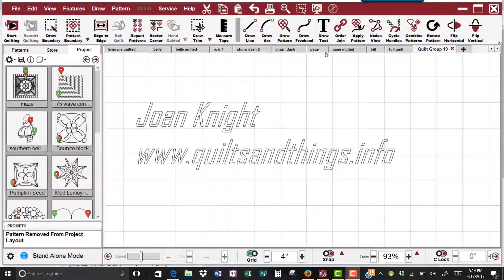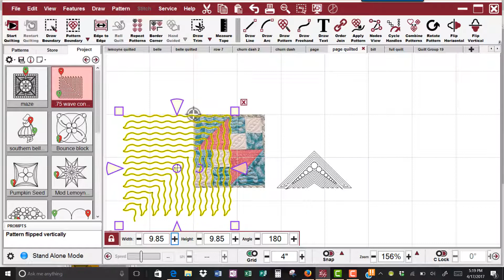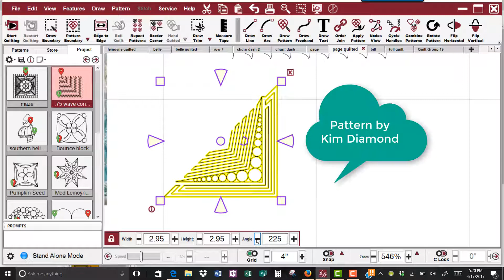barn buddy drag and drop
Creative Studio ver 7 drag and drop patterns to the computer screen